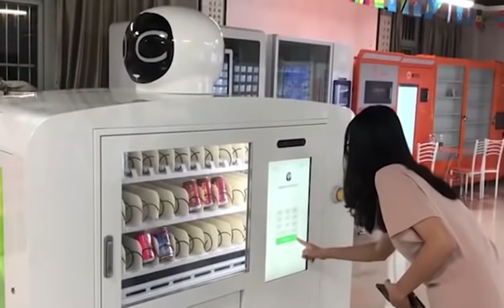GT AIRMVS GT智售_ GT Robot Mobile Vending Store_the world’s first AI Robot Mobile Vending Store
Introducing GT Robot Vending Store, the world’s first AI powered robot-vending store, integrating cross-border automation, driving innovation with robot vending stores, creating the world's first automated mini mart.